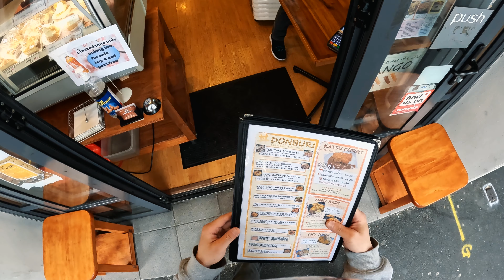【 Vlog】Enjoyed Auckland Citys to the fullest オークランドの街遊び尽くしてきた | Yuki Kishi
Hey Guys, This is Yuki!!

Yuki.